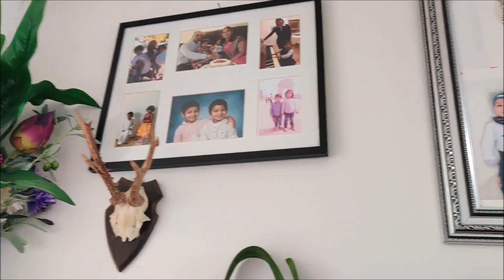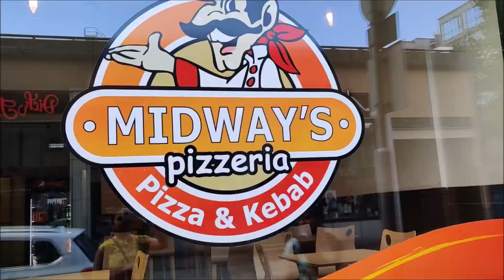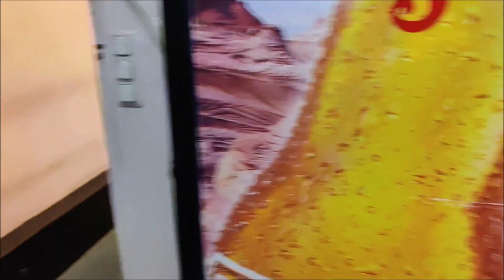went to a favourite place 🤗 TAMPERE || Full fun on weekend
hi
I am sravanthi living in Finland.